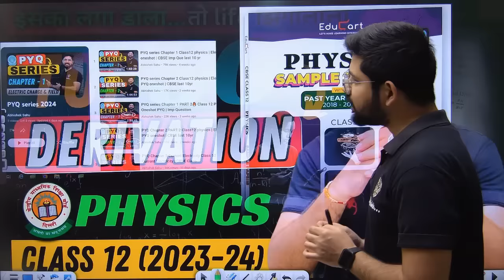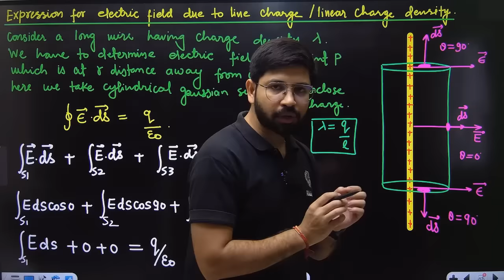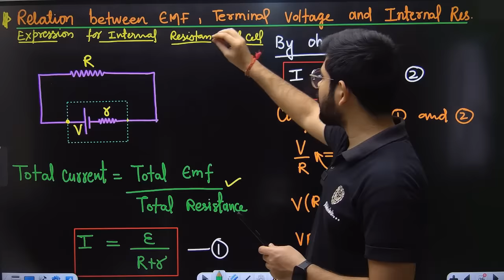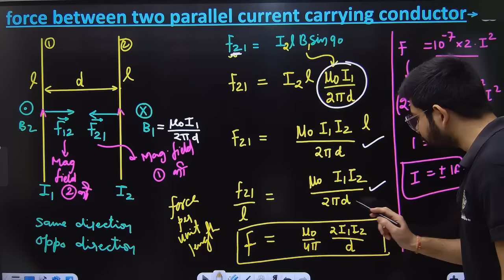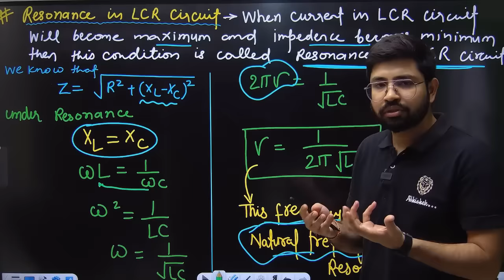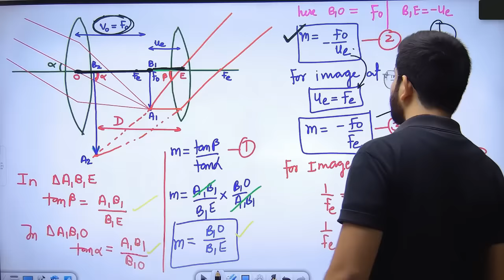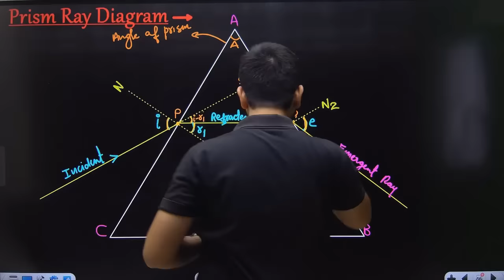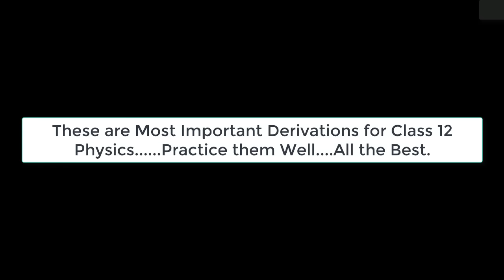30 Most Important Derivation/Question Physics Class 12 || Physics Imp Derivation 2023-24 Class 12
Telegram group- Abhishek sahu Sir Physics

1:40  Electrostatics
35:50 Current Electricity
49:36 Moving Charges and Magnetism
1:06:35  No Derivations in the chapter i.e., Magnetism and Matters
1:06:46 Electromagnetic Induction
1:10:27 Alternating Current
1:25:40 Ray Optics and Instruments
2:12:00 Wave Optics
2:19:55 Dual Nature of Matter and Radiations
2:26:03 Atoms

Important Question Physics ,
Physics Imp Question,
Chap 1 to 14 Imp Question,
Chapter 1 physics Important Que ,
Chapter 2 Physics Important Que,
Ch 3 Imp Que Physics,
Preboard Important Que Physics,
Physics Que Important for Board ,
CHapter 4 physics Imp ,
Chapter 7,8,9,10,11,12,13,14 Important Question,
Physics Important Question,
Important Question Physics,Physics Imp Question,
important physics question,
CLass 12 Important Question,
Cbse,Up board,Mp board,
RBSE,Important Physics Question,
Aman Dhattarwal,
Sunil jangra,Bharat Panchal,
Physicswallah,
Unacademy,
Vedantu
Important Derivation Physics,
Physics Class 12 Abhishek sahu,
Important Question Physics,
Important Physics Que,
Class 12 Phyisics Question ABhishek Sahu sir,
important Phyiscs Question,Important Derivation Physics,30 important Derivation Arvind Academy,Important Question Class 12 Physics,Important Derivation Sachin sir Physics,Class 12 Physics Important Question